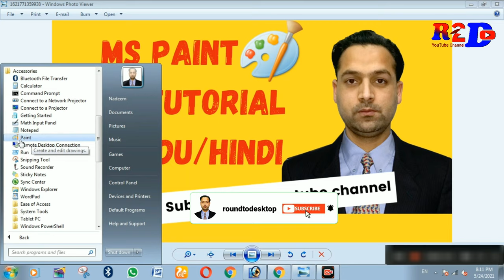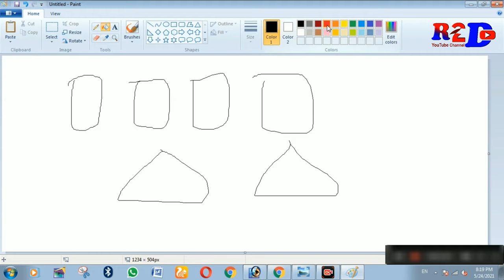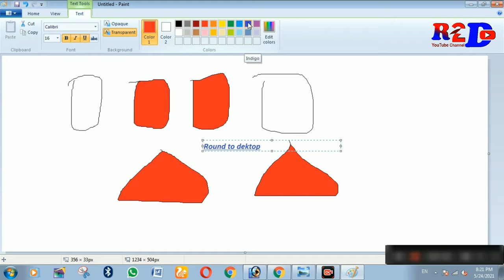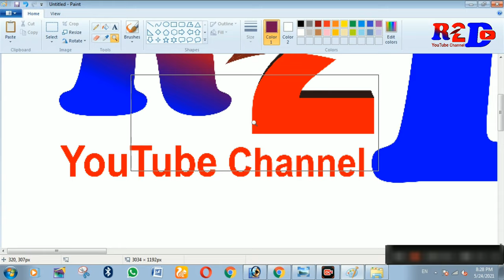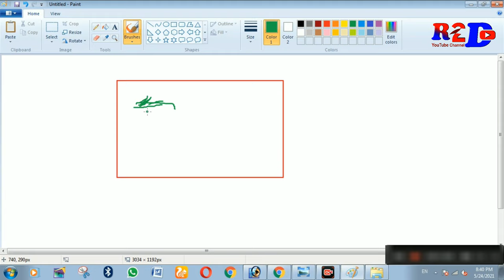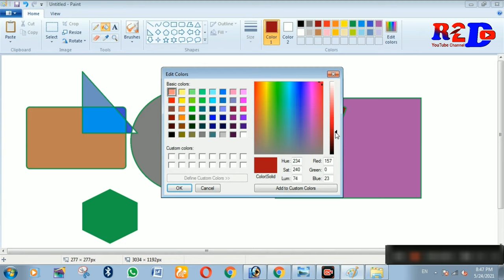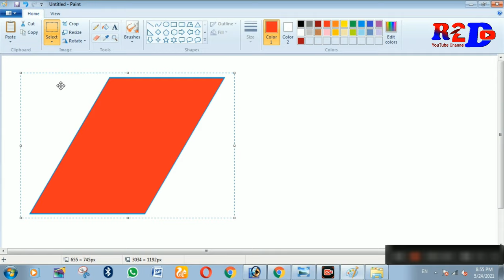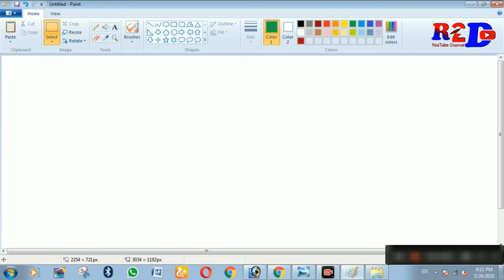MS Paint Full Tutorial in Urdu/Hindi.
MSPaint FullTutorial inUrdu/Hindi.

round to desktop
roundtodesktop
round to desktop